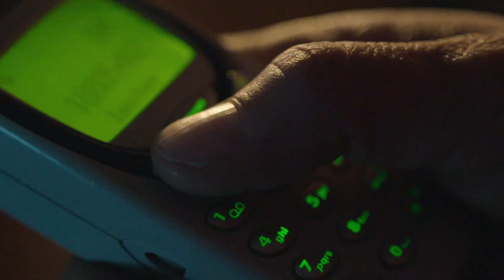Netfon Solutions AG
Wir erfüllen jeden kommunikativen Wunsch. Wirklich jeden.